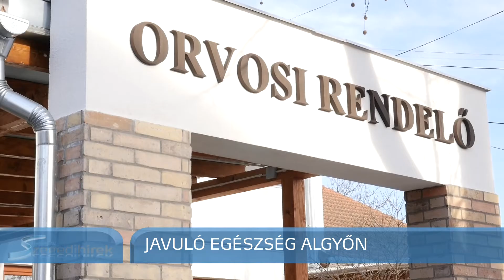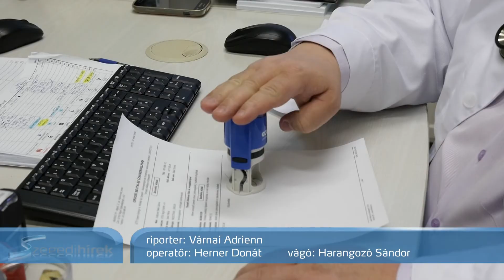VTV riport - Javuló egészség Algyőn (2019.03.08.)